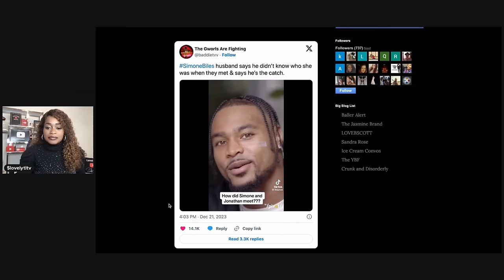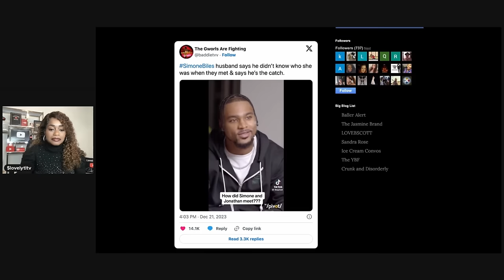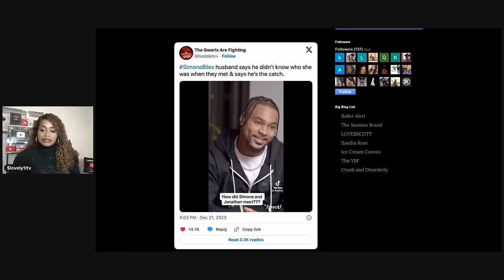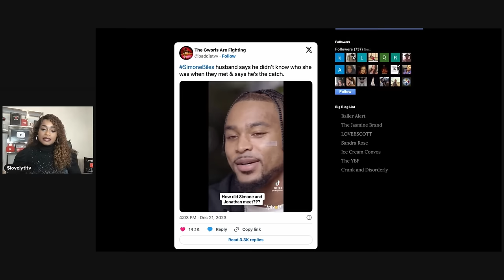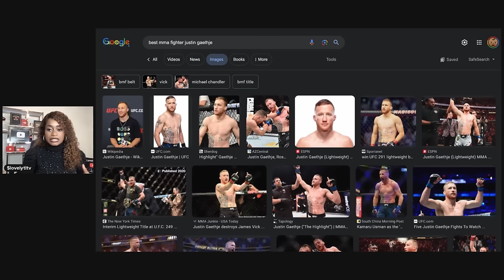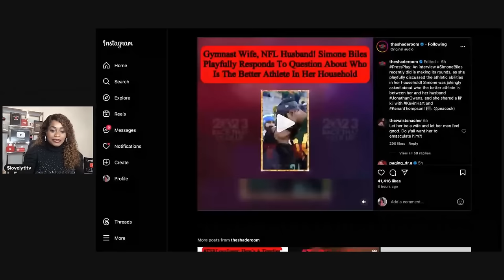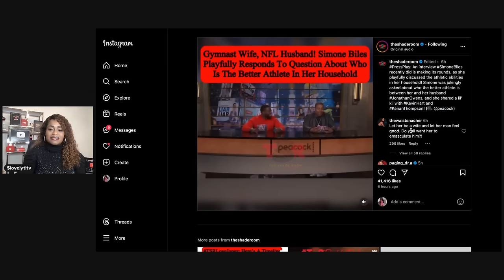Simone Biles' Husband Drama